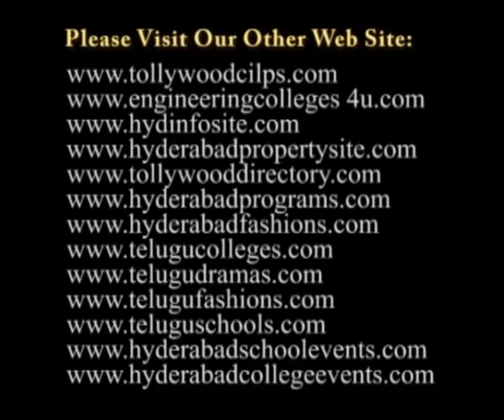'No Heaven' 4D Drama Video 2 at Shilpa Kala Vedika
at Shilpa Kala Vedika